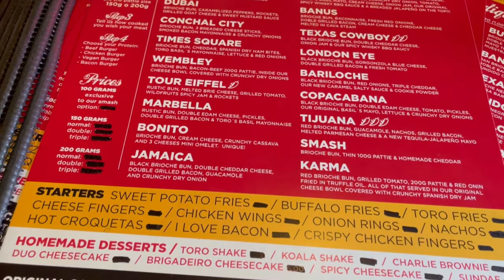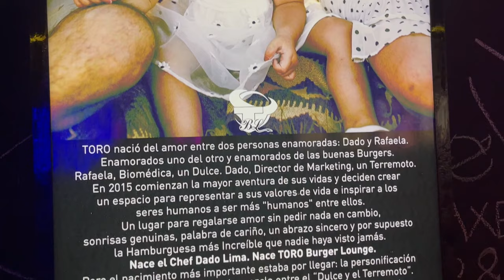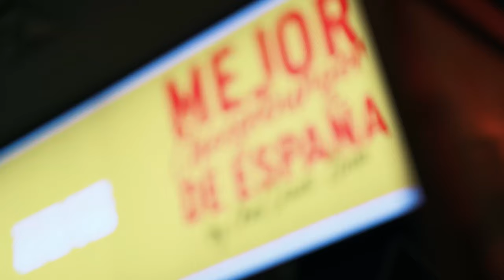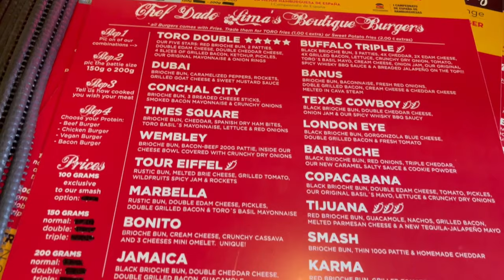COMIENDO la MEJOR CHEESEBURGER de ESPAÑA 🍔🇪🇸 y Charlando con DADO LIMA: Chef de TORO BURGER LOUNGE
Visitamos Toro Burger Lounge para charlar con Dado Lima, chef y creador de una de las franquicias de hamburguesas más locas de España. Ganador de la Mejor Cheeseburger de España en 2020, profundizamos en el mundo de las hamburguesas gourmet y conocemos el punto de vista de un empresario del sector de la restauración sobre muchas cuestiones comestibles.

Línea del tiempo:
00:00 ¿Quién es Dado Lima?
04:08 El mundo de las hamburguesas en Brasil
06:29 Hamburguesas de Toro Burger
10:30 Cancelado por los nutricionistas
13:36 Nacimiento de Toro Burger en España
16:28 Mejor Cheeseburger España 2020
19:08 YouTubers y retos de comida
23:04 Veganismo y consumo de carne
26:52 Seguridad alimentaria en restauración
29:10 Tablas de madera y miedo al plástico
32:42 Labor social de Toro Burger Lounge
36:23 Entrantes Toro Burger
39:30 Hamburguesa Maya
42:54 Helado de bacon